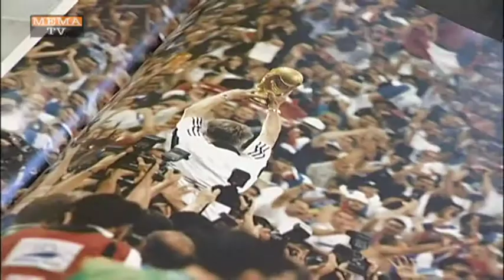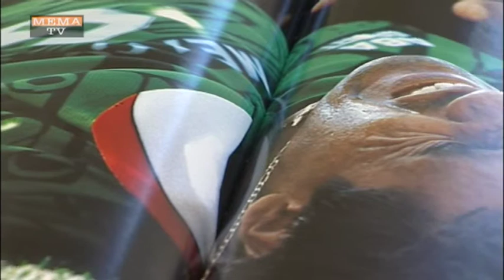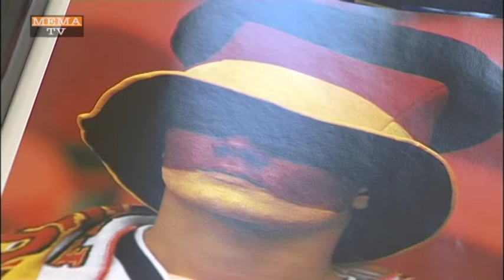MEMA TV - KW 13 - Fußballgeschichte im Wandel der Zeit